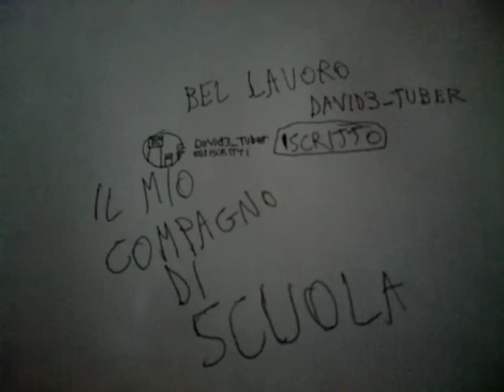DaVid_ Tuber è il mio compagno di scuola